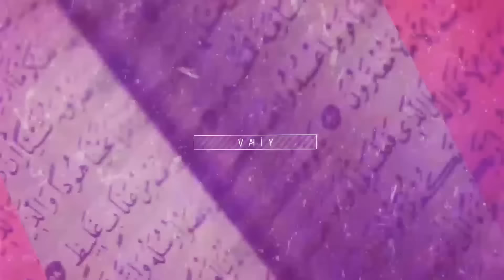Kur'an'a Göre İslam Mücahidinin Özellikleri | İnsanın Anlam Arayışı | 23.10.2024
Mücahid Kime Denir?  Kur'an'a Göre İslam Mücahidinin Özellikleri | İnsanın Anlam Arayışı | 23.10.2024

HECE KİTAP VE HİKMET DERNEĞİ - BURSA
Küplüpınar Mah. Dr. Sadık Ahmet Cd. No: 328, 16200 Osmangazi/Bursa